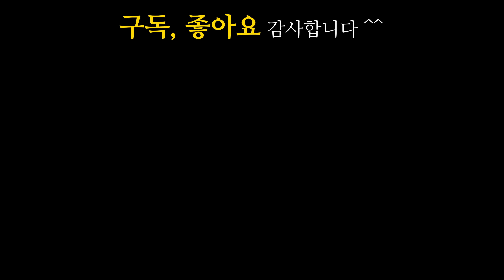저를 애타게 했던 대장고양이 망덕이가 돌아왔습니다.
우리 집 터줏대감 대장고양이 망덕이가 오랜만에 돌아왔다.
그동안 무슨 일이 있었던 걸까?
오랜만에 돌아와선 열빙어 3마리와 닭가슴살 밥을 실컷 먹고 간 녀석.
앞으로 매일 와라~

🐈배은 : 암컷(어미고양이) (가출중)
🐈망덕 : 수컷(터줏대감)_중성화o
🐈결이 :  수컷(첫째)_중성화o
🐈초초 :  암컷(둘째)_중성화o
🐈보은 :  암컷(셋째)_중성화o

🐈하니 : 암컷(눈칫밥 먹는 녀석) _중성화o

🐈미덕 : 암컷(어미고양이)_중성화o
🐈덕일(첫째), 🐈덕이(둘째), 🐈덕삼(셋째)

🐈순덕 : 수컷(순둥이)_중성화o

0:00 인트로
0:26 새벽, 미덕이와 덕삼이
1:01 새벽, 더덕
1:47 연이 구박하는 더덕
4:00 아침밥 먹는 연이
5:36 아침밥 먹으러 온 미덕이와 덕삼이
7:46 육수 엎은 노루
8:34 닭가슴살 먹는 노루
9:30 점심밥 먹으러 온 순덕
10:37 연이를 경계하는 노루
11:18 오랜만에 돌아온 망덕
13:53 망덕이의 열빙어 먹방
16:58 Super Thanks 감사